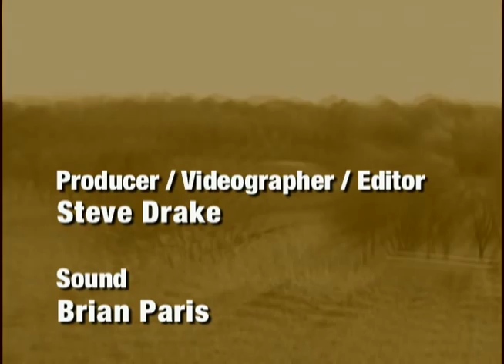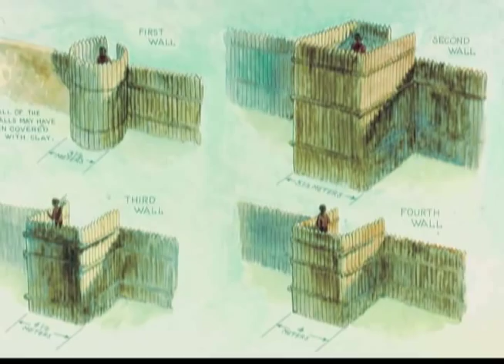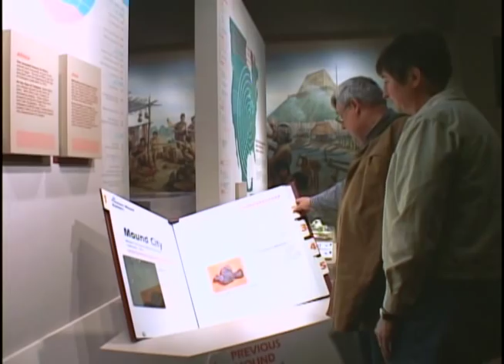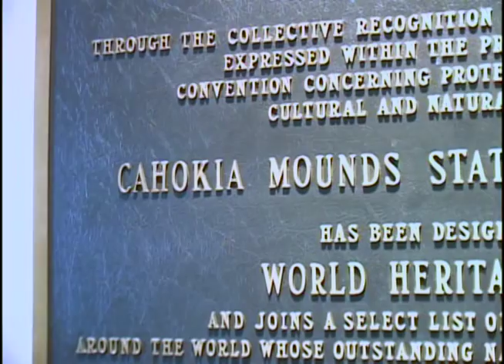Prairie Fire: Cahokia Mounds (WILL-TV)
The Cahokia Mounds were once one of the most prosperous Native American cities in the Americas.  These ancient residents of America built long-standing, sedentary communities with complex social structures, sprawling community squares, and ceremonial earthen mounds.

While many of the mounds in the area have been leveled because of farming, construction, or landscaping efforts over the decades, the site is now recognized for its cultural importance.

The Cahokia Mounds State Historic Site has a great Web detailing the history of this ancient city in the middle of Illinois.

Narrator: Alison Davis Wood
Videographer: Steve Drake
Sound: Brian Paris
Producer: Steve Drake
Editor: Steve Drake
Original Air Date: March 22, 2007
Airing Station: PBS, WILL-TV (Urbana, IL)